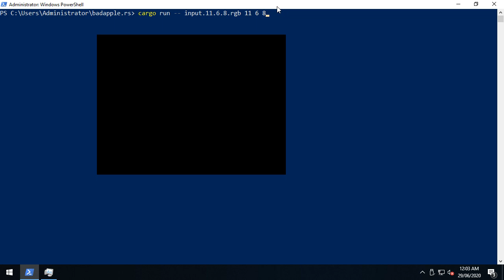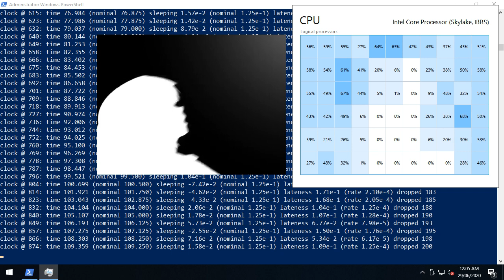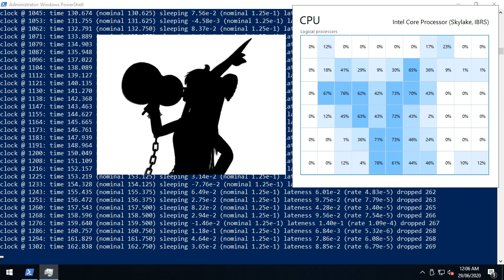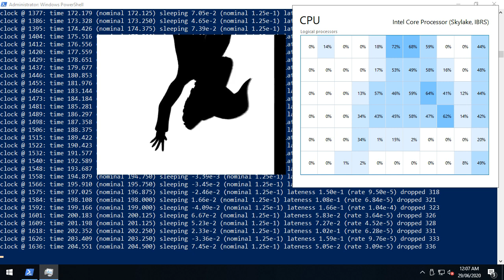Bad Apple!! for taskmgr